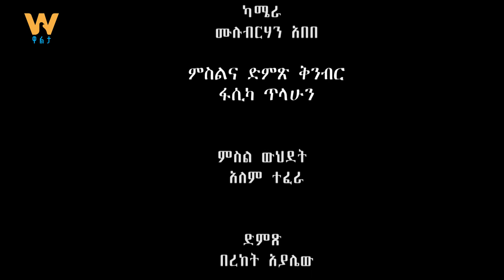የተደራደሩ ግፊት ለምን?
Arabic Facebook: تلفزيون والتا بالعربي Walta TV Arabic